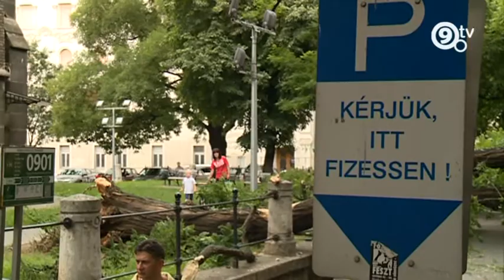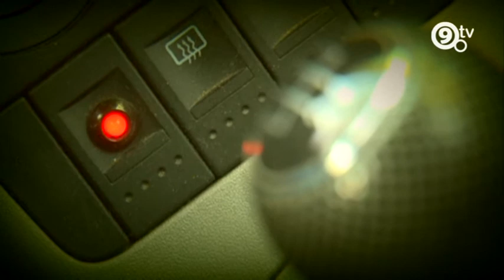9.tv - Biztonsági Zóna - Nyári bűncselekmények és káresetek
Szeptemberi első adásunkban összefoglalót láthatnak a nyári bűncselekményekről és káresetekről. Interjú Karas János tűzoltóparancsnokkal és Kovács István rendőrfőhadnaggyal.